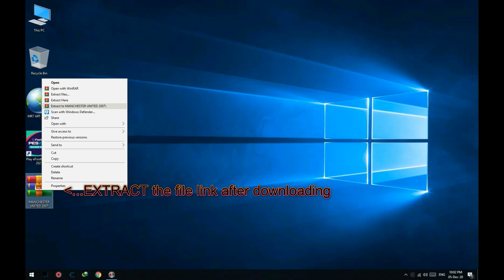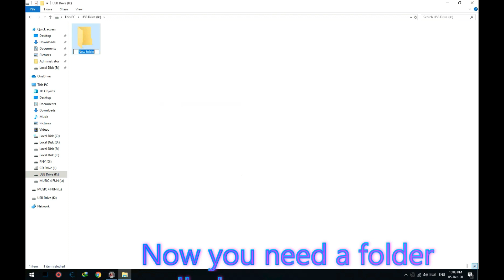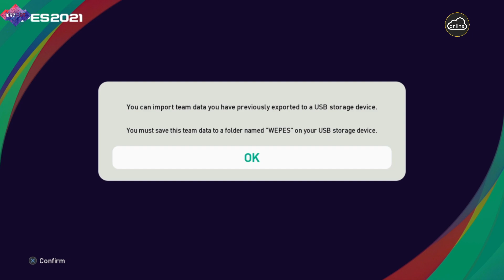🎮PES 2021 - REAL MADRID 2007 - ( PS5 - PS4 - PC )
please  do not forget  like👍 and comment 💭!

 love you💖🌞
What do you suggest for the next team?🤔 Tell in the comments 👇💭

Good luck ✌😎🎈
# PS5
# option file pes 2021 ps4